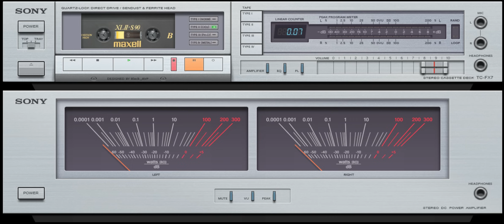Barron - New Generation Italo Disco RMX ™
Space & Disco music
Все видео на скинах Аимп 3,4,5 , люди сделали для людей , крутая прога
Звук цифра 😁
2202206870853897 /сбербанк/ если не жалко помогите для музыки и программ !
'Телеграмм' на случай блокировки Ютуб
01_Benedetta Caretta - Gladiator (Now we are Free)
02_Patrick Hernandez - Born to be Alive
03_Arash - Broken Angel
04_Creedence Clearwater Revival - Have you ever seen the Rain
05_Fearless Soul - A Million Dreams
06_Heinz Winkler & Charlize Berg - You & I
07_Gary Allan - The One
08_Hennie Du Preez - I Cross my Heart
09_Christo & Cobus - Trein na Margate
10_Marilyn Monroe - I wanna be loved by You
I'm Barron - a Producer from South Africa.
I'm a real 80's Kid so many of you may have noticed that I do a lot of Italo Disco/Synthwave Covers.
I absolutely love the Music from the 80's.
It was a Special time with Special Music and it's practically in my Blood.